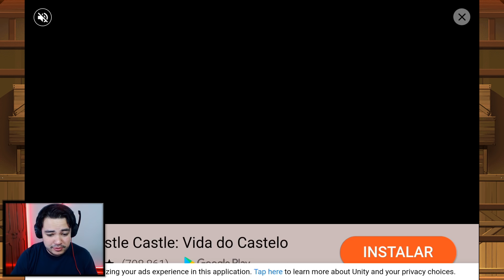SHADOW FIGHT 3 - AS BATALHAS ÉPICAS VOLTARAM!